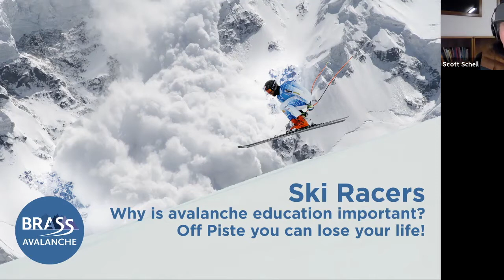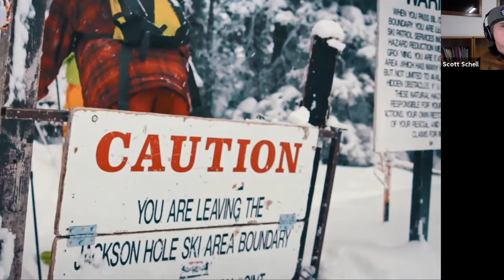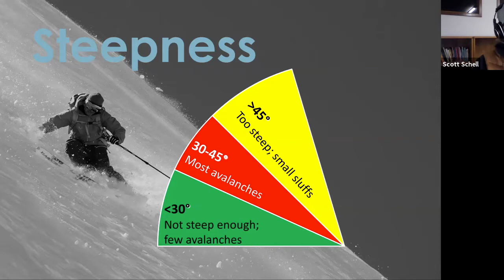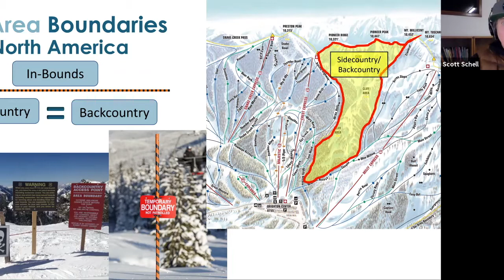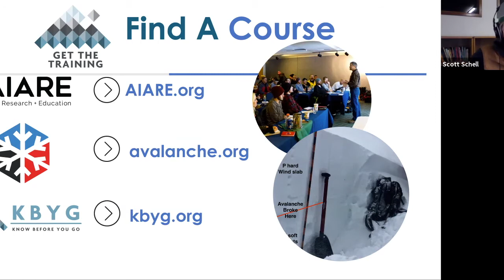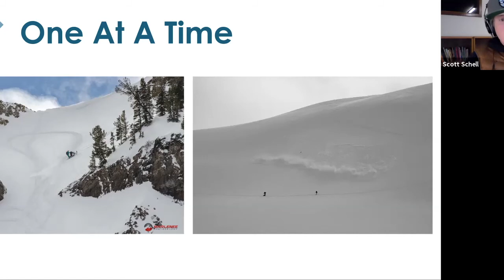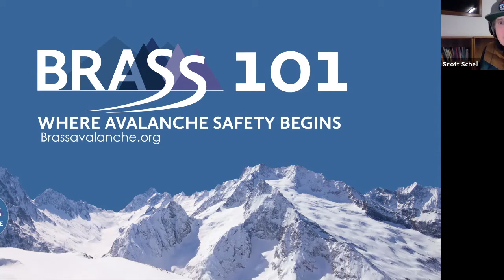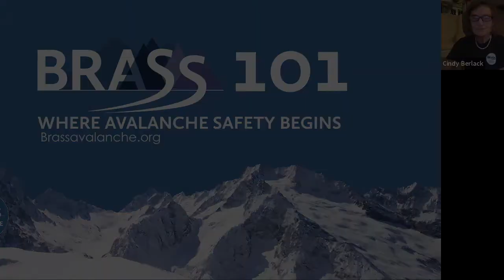BRASS 101 Avalanche Safety with Scott Schell (Dec. 3, 2020)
Avalanche safety leader Scott Schell presents a BRASS 101 backcountry safety program on Dec. 3, 2020. The program covers introductory safety information for skiers and snowboarders, with an emphasis on competitive athletes and club programs. This safety webinar is presented by the BRASS Avalanche Safety Foundation.